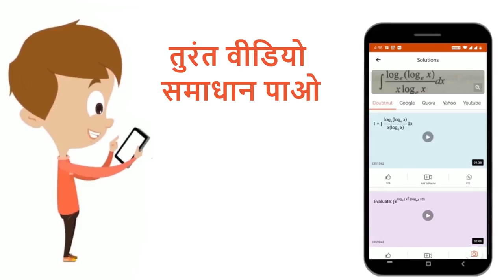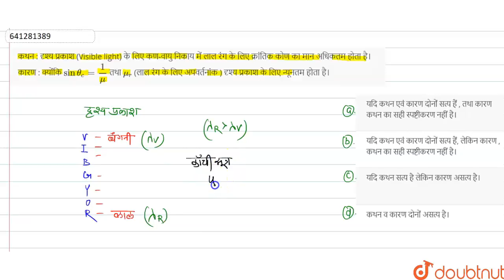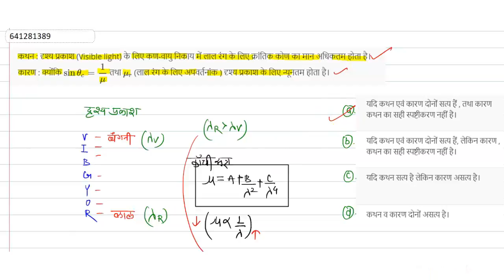कथन : दृश्य प्रकाश (Visible light) के लिए कण-वायु निकाय में लाल रंग के लिए क्रांतिक कोण का मान अ...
कथन : दृश्य प्रकाश (Visible light) के लिए कण-वायु निकाय में लाल रंग के लिए क्रांतिक कोण का मान अधिकतम होता है। कारण : क्योंकि sin theta_(c) = (1)/(mu)तथा mu_(r) (लाल रंग के लिए अपवर्तनांक ) दृश्य प्रकाश के लिए न्यूनतम होता है।
Class: 12
Subject: PHYSICS
Chapter: किरण प्रकाशिकी एवं प्रकाशिक उपकरण
Board:IIT JEE

👉 Have Any Query? Ask Us.